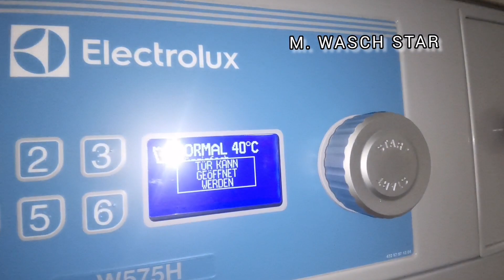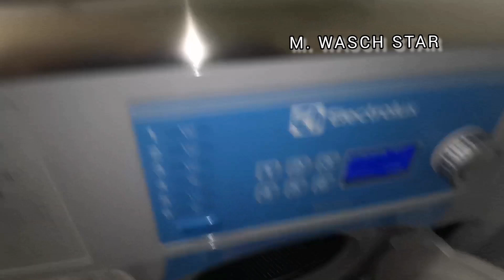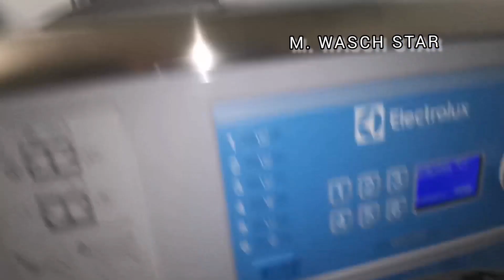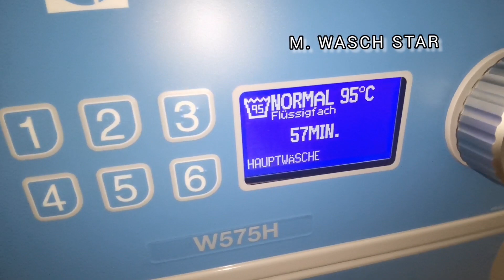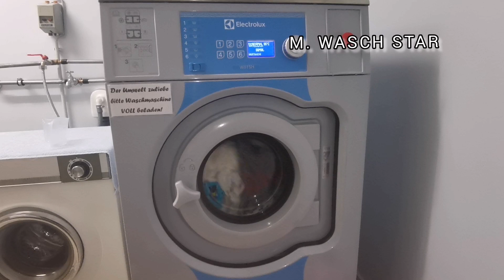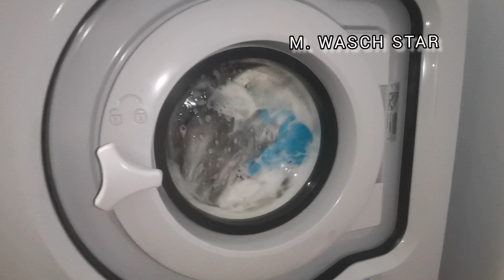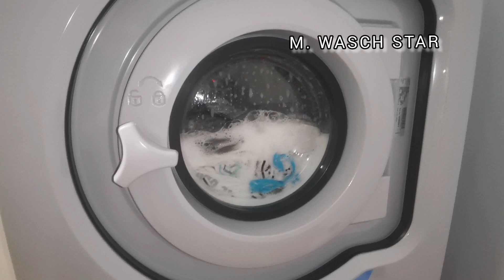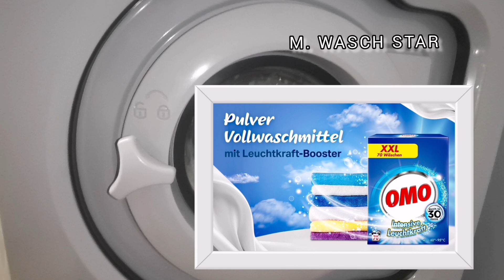professional Wasch, Electrolux 🌊🌟🇦🇹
Kein tutorial
Marken erkennbar im Video
Fotos im Video

Coral : Foto unilever
OMO : Foto unilever
Cocolino : Foto unilever
Dash :Foto  procter & gamble
Sentinel : Foto Rösch company